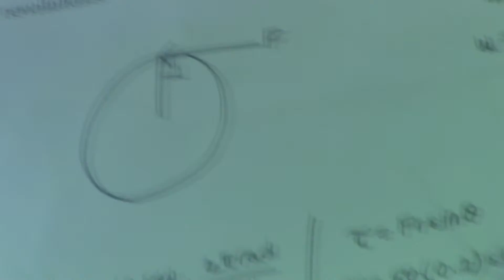Shadow Rckts 21st B-Day VLOG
Had to take you all with me on one of the most fun weekends of my life!